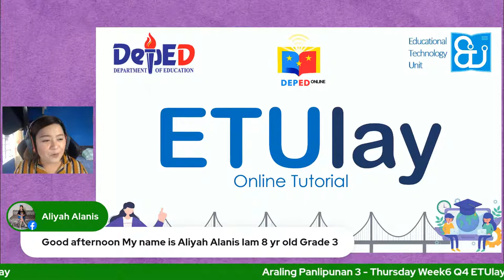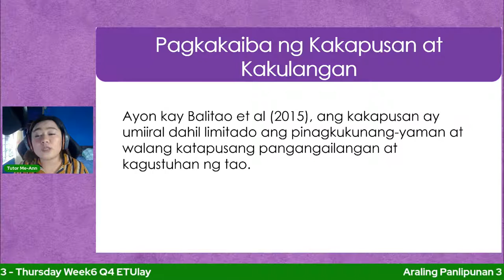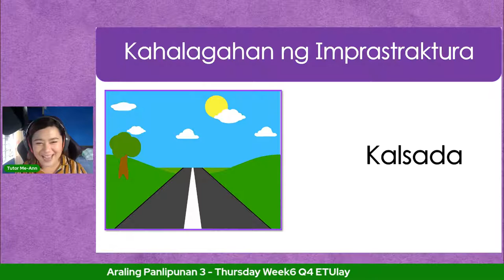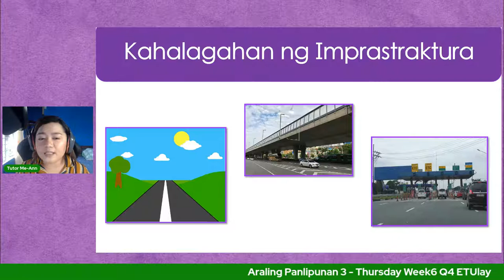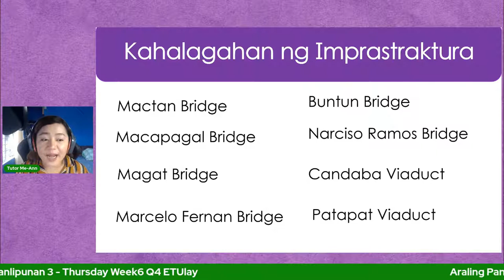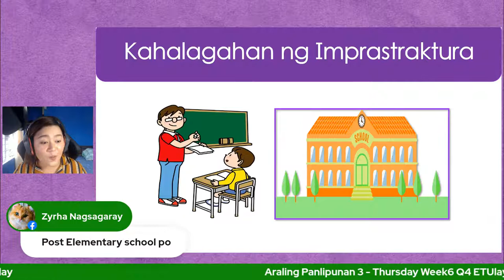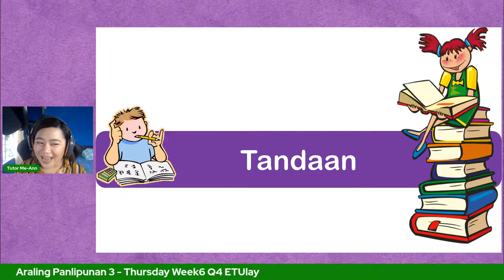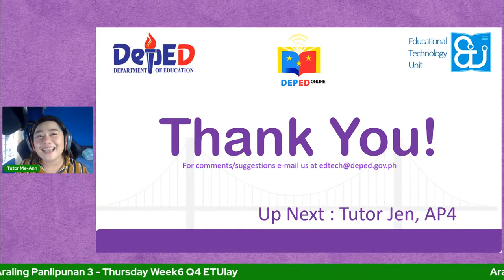Araling Panlipunan 3 - Thursday Week6 Q4 ETUlay